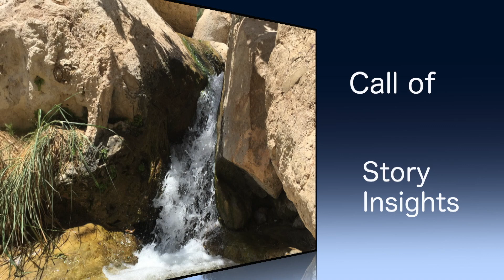35 Call of Moses Insights